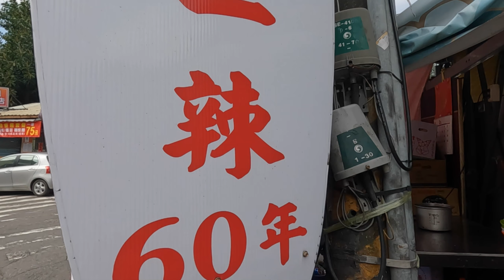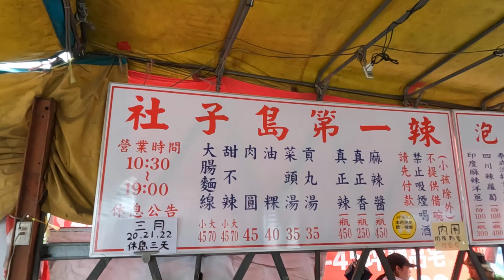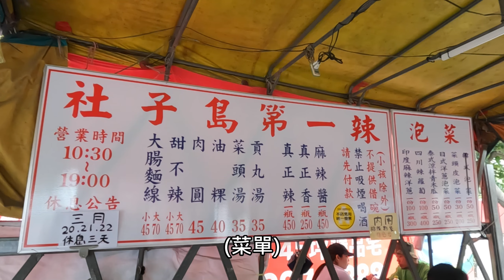位於社子島的60年老店！好辣好辣但吃的真過癮！？老婆吃到猛灌水？ft.社子島第一辣 | vlog#5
店名：社子島第一辣
地址：台北市士林區延平北路七段150巷
營業時間：10:30-19:00(全年無休)
說明：拜託來這吃一定要+辣，真的超好吃的辣(單壓X1